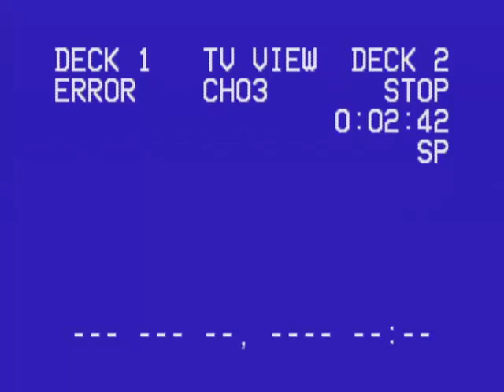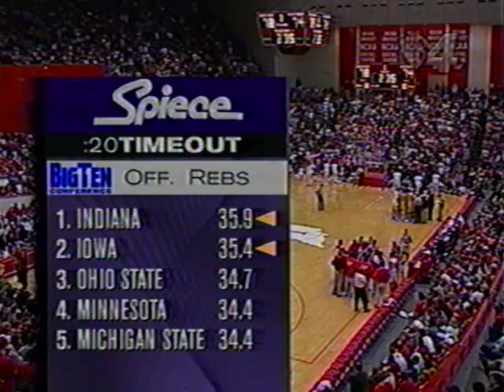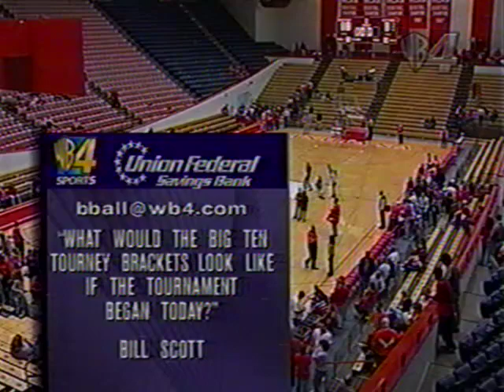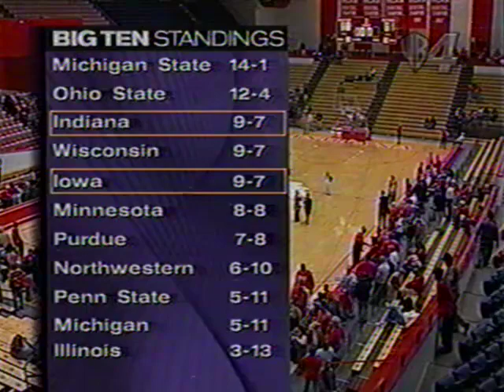Indiana vs Iowa - 2/27/99 (Senior Day 1999)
The Hoosiers cap off the 1998-99 regular season with a three-game winning streak, defeating Iowa at home on a stormy day in Bloomington to force a tie for 3rd place in the conference. Yes, this is the infamous "Michael Lewis hits Jacob Jaacks in the face with a ball" game. The game is followed by the full Senior Day presentation for that season.